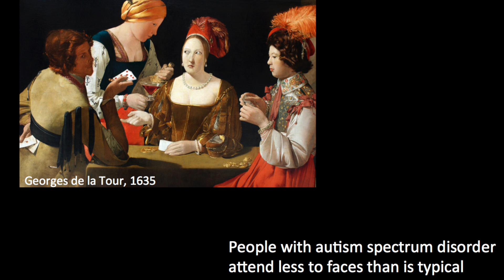Sarah Rigby, 3MT Final, February 25, 2016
Thesis Title: Allocation of attention to faces in autism
Psychology (Doctoral)

Advisor: Drs. Lorna Jakobson and Brenda Stoesz
Rigby is fascinated by the complexities of human behaviours and the cognitive processes that underlie them. She became interested in perception in autism spectrum disorder when she learned that people with this condition often show atypical attention to faces, contributing to their social impairment. She hopes to develop a better understanding of autism spectrum disorder and help improve social functioning in this population.

Three Minute Thesis (3MT®) is a research communication competition developed by The University of Queensland. 3MT® challenges students to consolidate their ideas and research discoveries so they can be presented concisely to a non-specialist audience.

For more information on 3MT, visit umanitoba.ca/3MT